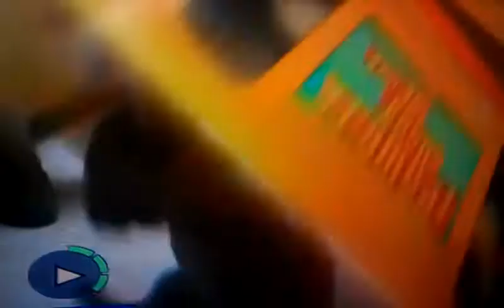Hours of fun